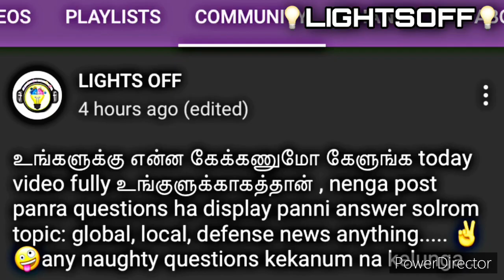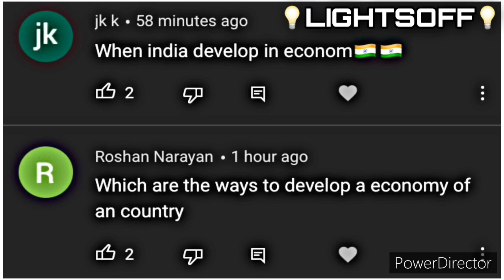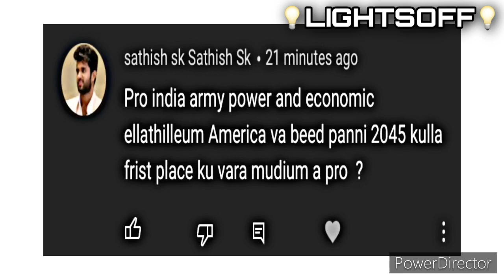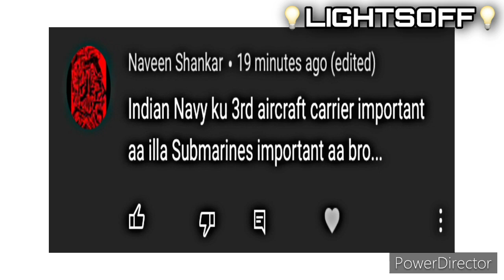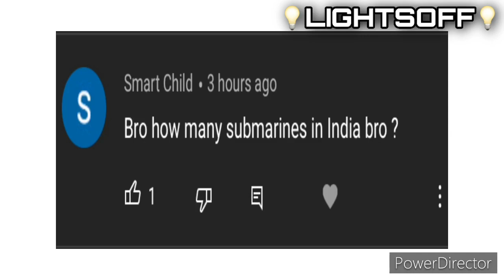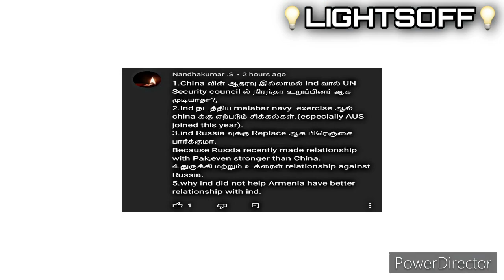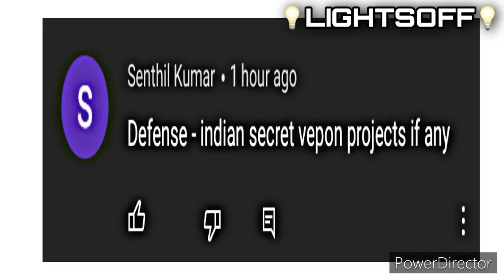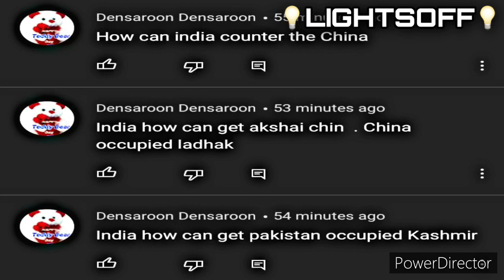Lightsoff Team Q&A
LightsOff team Q&A 1